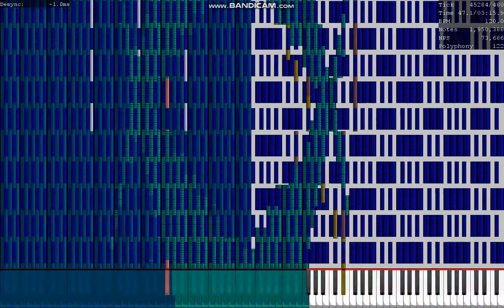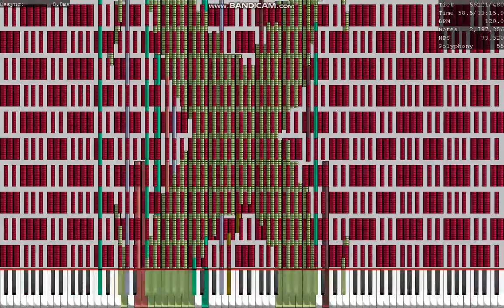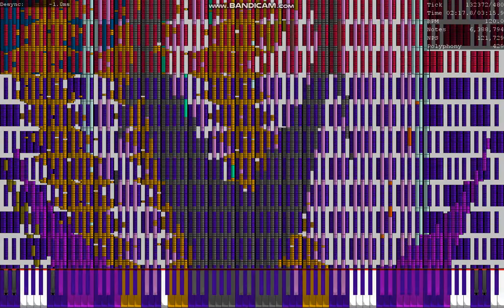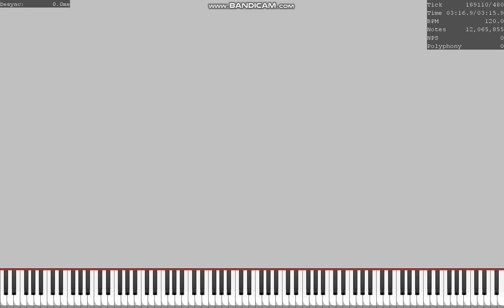Chinese Kitty v2 [update 18 - Final 1] (UMP run)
duh
MIDI Name : Chinese_Kitty_v2.mid
MIDI Size : 92.0 MB (96,531,651 bytes)
Note count : 12,065,855
MIDI Author : Tanoshi (base), me (blacker)
Orignal Video : this
nothing new